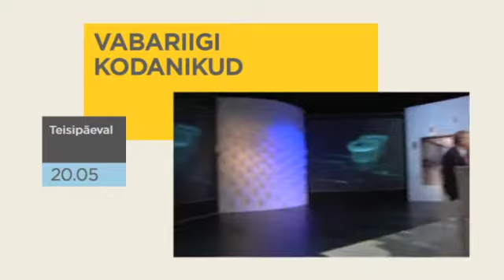Vabariigi kodanikud T 22. jaan. ETV-s